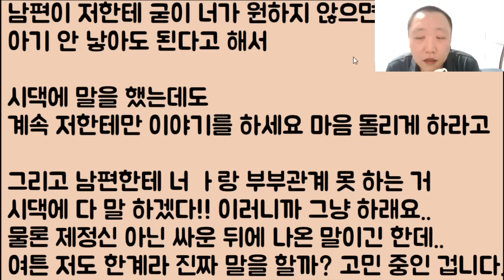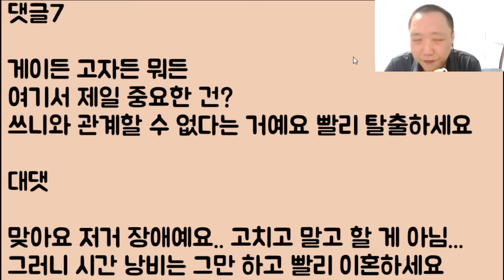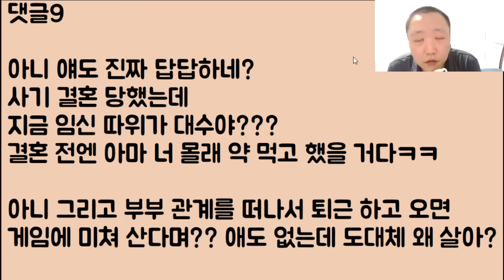[니가 곧아라니ㅠ] 시모: 아니 너는 아기 안 낳냐? / 며늘: 나도 낳고 싶다!! / 시모: 장난 하냐? 그럼 얼른 낳아라!! / 며늘: 응 니 아들 고자!!